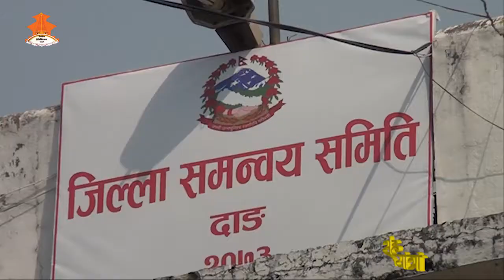SahaYatra || Epsiode_189 || Documentary on Community Irrigation Project (CIP).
Documentary onCommunity Irrigation Project (CIP) Talk with Mr. Kamal Jaisi, Program Coordinator, CIP & Mr. Ram Krishna Sapkota, General Director of DoLida and talk with Program Coordinator of District Dang.